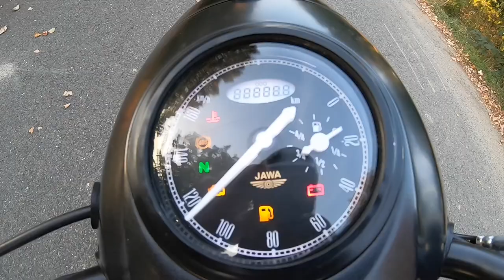Jawa Pérák v MR43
První krátké představení nové Jawy Pérák v MR43 v Praze na Vrbovce.